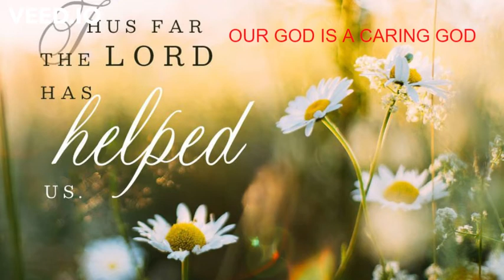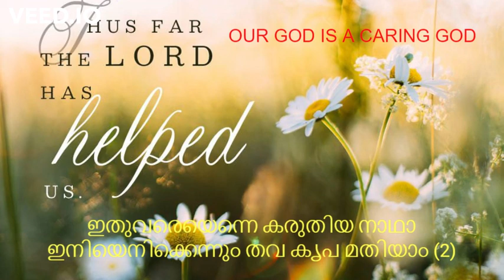ITHUVARE ENNE KARUTHIYA NAADHA / ഇതുവരെ എന്നെ കരുതിയ നാഥാ / M E CHERIAN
A LOVING AND CARING GOD